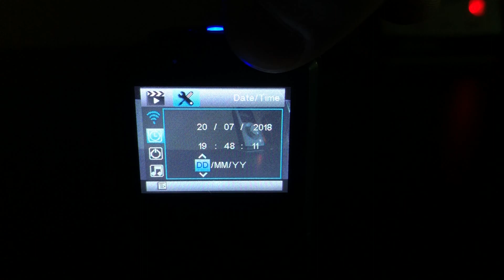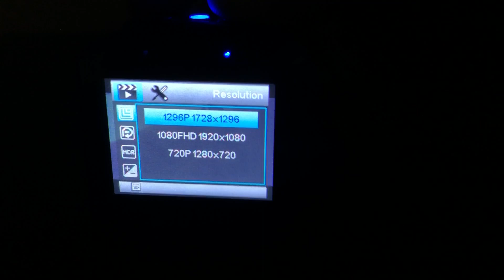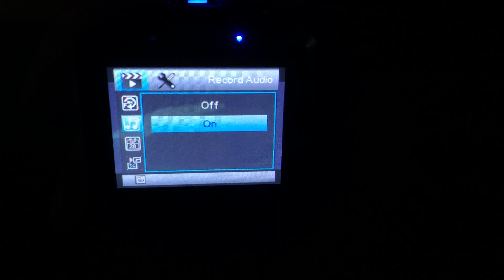SJCAM M20 Air - menu interface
Interfata software a camerei de actiune SJCAM M20 Air.
// software interface of the SJCAM M20 Air action camera.